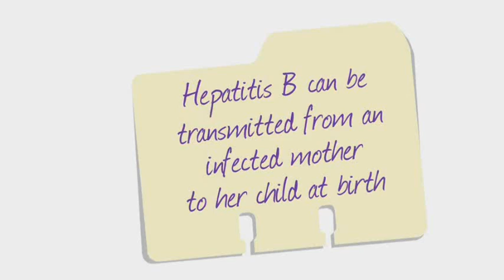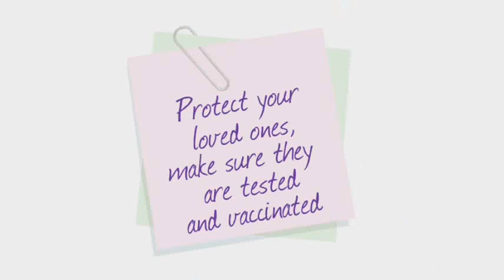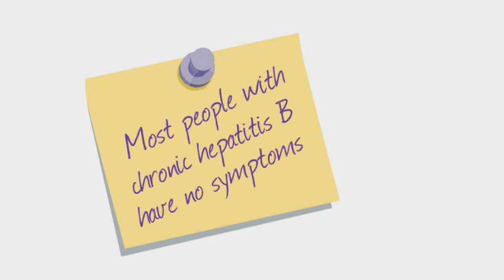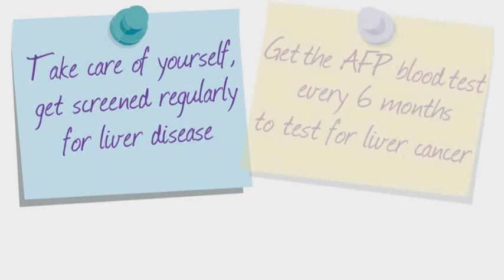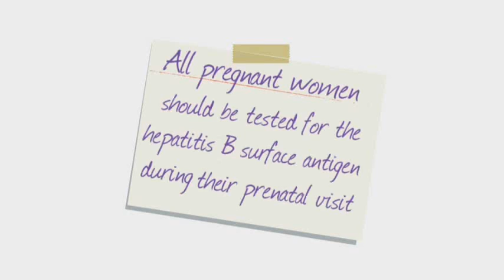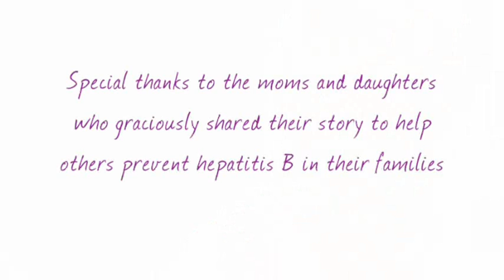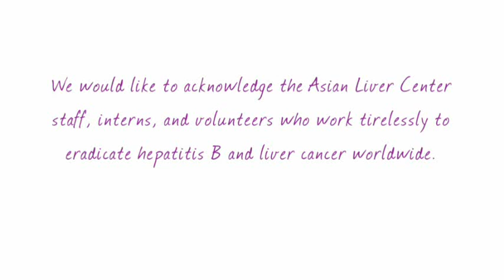HepBMoms: Testimonial (full)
There are 370 million people worldwide chronically infected with hepatitis B, the leading cause of liver cancer. The majority acquired it from mother-to-child transmission at birth. A million people die of this disease every year, but it is entirely preventable through vaccinations and protective shots given at birth.